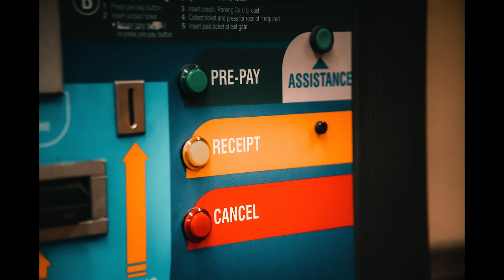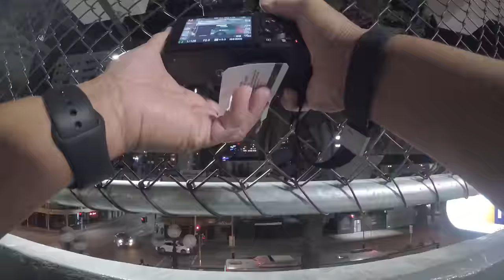NIGHT STREET PHOTOGRAPHY IN PERTH AUSTRALIA - SONY A7III and VILTROX 85mm 1.8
I am a Wedding , Portrait and Event Photographer based in Perth, Western Australia. To get out on your comfort zone and do something different is quite a challenging and exciting kind of photography which is helpful to improve my skills and creativity.